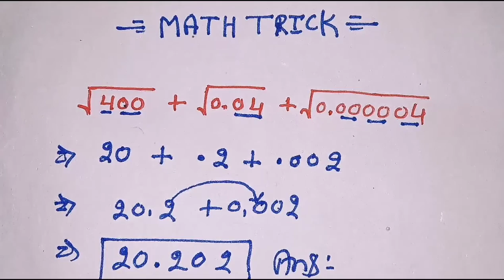MATH TRICK || SQUARE ROOT || वर्गमूल का जोड़ कैसे हल करते है || vargmul